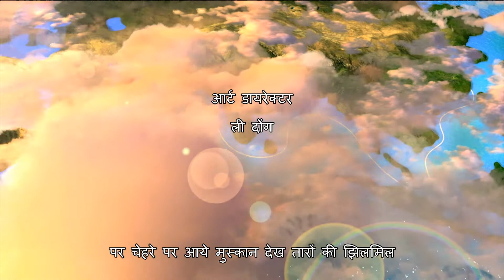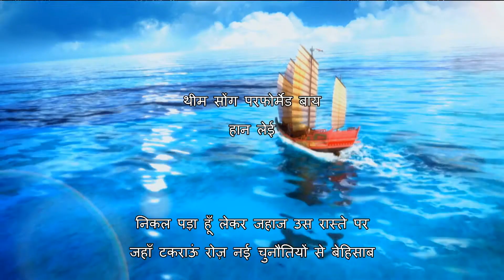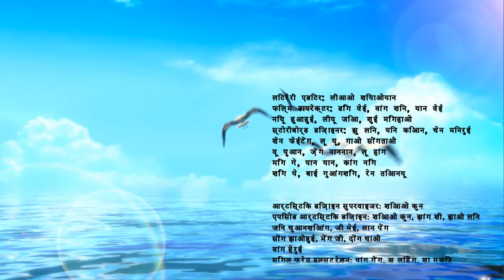【कार्टून】The Legend of the Silk Road The Great Chart EP5 丝路传奇大海图|Hindi Sub